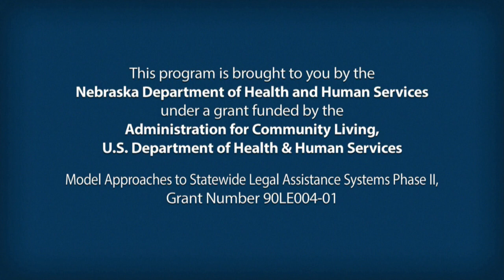Safe, Secure, Seniors: Consumer Credit Protection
Many seniors are struggling with making ends meet.  Sometimes a spouse dies, or someone becomes ill and unable to work.  Debt that was affordable becomes unaffordable, and people are unable to pay.

Sometimes seniors are caught in a downward cycle of debt, paying the minimum payments on credit cards, and then using the cards to pay for necessities.  This leads to greater and greater debt, with no way out.   When seniors in this situation call the Elder Access Line or contact other legal service providers they receive help in determining what options they have, and the consequences of each option.